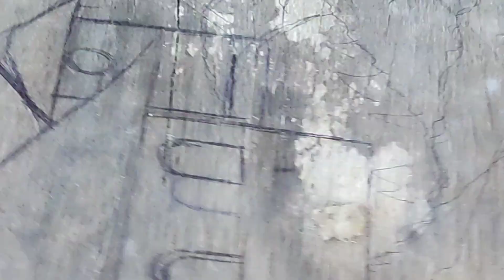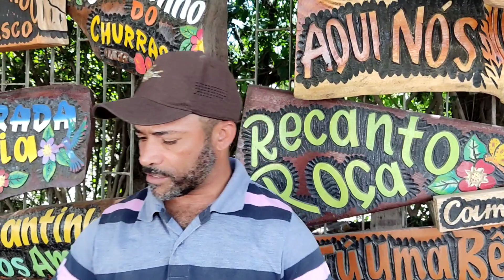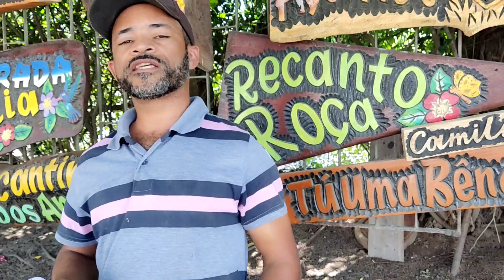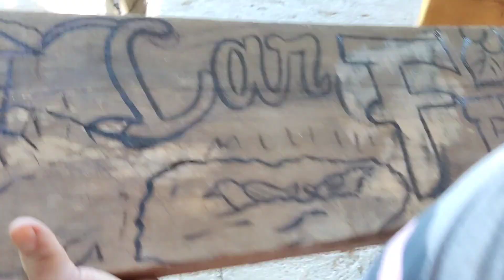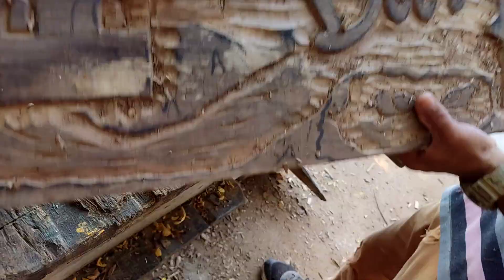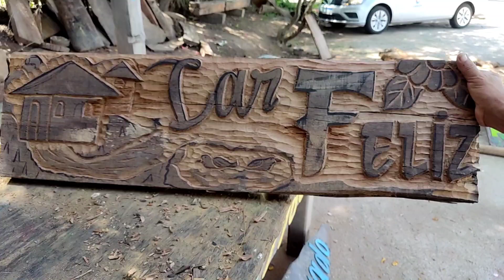ensinando passo a passo a fazer mais uma placa!!!